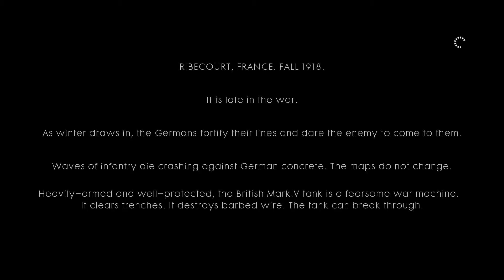Battlefield 1 Campaign Walkthrough Part 2 Through Mud and Blood PS4. XBOXONE.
Battlefield 1  Campaign gameplay walkthrough Ps4 Xbox One  at 1080P 60 FPS.